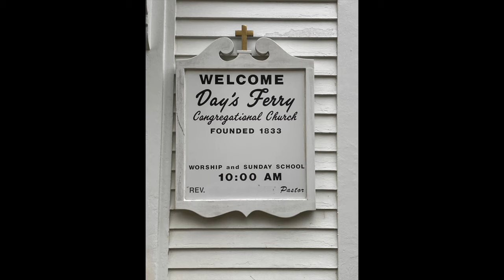MEYER: Open Diapason March duet, played on Wilcox & White reed organ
Louis Meyer (d. 1897) was a composer, arranger and conductor who worked in Philadephia, New Orleans and St. Louis.  He may have been born in Europe since we know he performed in Richard Wagner's orchestra in Zurich, Switzerland.  The Open Diapason March was published in 1879 by the F. A. North & Co. firm of Philadelphia. “Open Diapason,” by the way, is the name frequently given to an 8’ foundation rank of metal flue pipes in a pipe organ; “Diapason” is often found as an 8’ foundation stop on many American reed organs, including the one heard here.  Many thanks to Michael Johnston, proprietor of Michael’s Music Service in Charlotte, North Carolina, for telling me about this piece, which he has re-published in both its original versions (reed organ solo and organ-four-hands).  The instrument is a superb one-manual-and-pedal reed organ, built by the Wilcox & White Organ Co. of Meriden, Connecticut c. 1890.  This was an early "Symphony" model by W&W, their serial number 43415, and # 5323 in the Reed Organ Society's database.  It contains at least five ranks of reeds, plus another set for the 29-note pedal board.  It was restored in 2016 by Allen Meyers for the Day's Ferry Congregational Church in Woolwich, Maine.  Performed by Michael Hendron and Andy Chipman; recorded in rehearsal for a church service 22 October 2023.